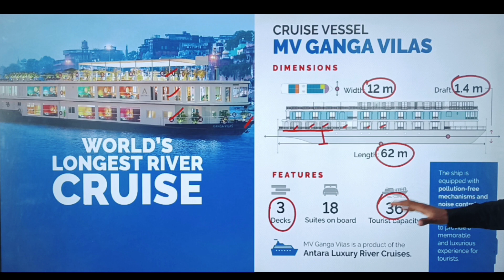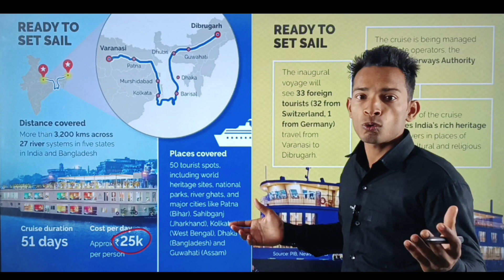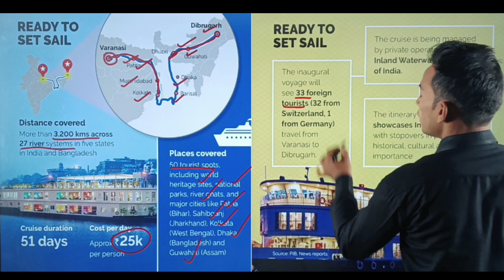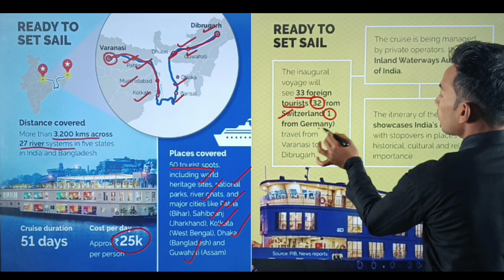Ganga Vilas Cruise | MV Ganga Vilas Cruise | PM Modi to launch World's longest river cruise